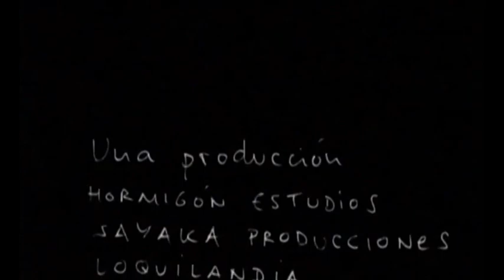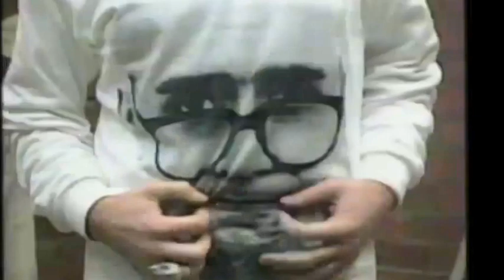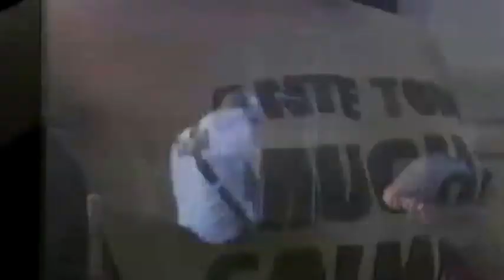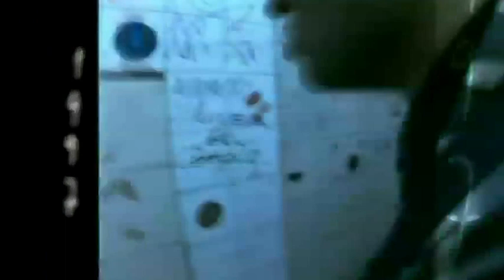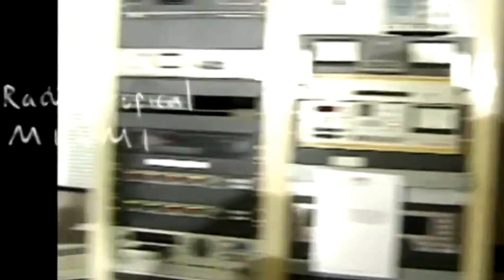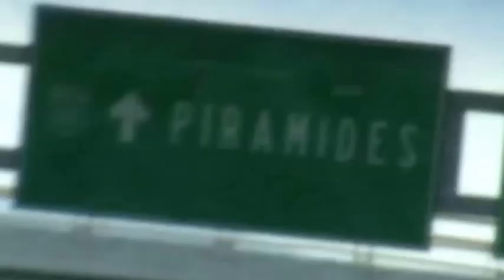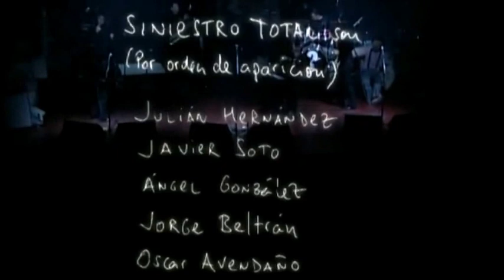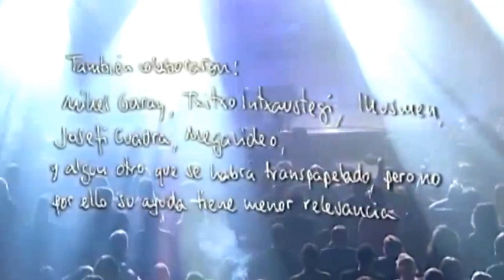Que parezca un accidente (Siniestro Total)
El realizador Mikel Clemente, colaborador habitual de la banda, dirige este recorrido por toda la trayectoria de conciertos y de discos de Siniestro Total, que comienza con una actuación en el Sachmo de Vigo en 1982 con Germán Coppini cantando Ayatollah y termina con el Bailaré sobre tu tumba del concierto en el Salesianos en 2006. Entre uno y otro, actuaciones en el Rock Ola, La Edad de Oro, La Bola de Cristal, Tocata, Revólver Club, Lima, Buenos Aires, Miami, Nueva York, México DF,
grabaciones en Memphis... Por allí aparecen Jesús Ordovás, Antón Reixa, Álex de la Iglesia o Manuel Manquiña y hablan de las diversas etapas de Siniestro Total los actuales miembros de la banda.